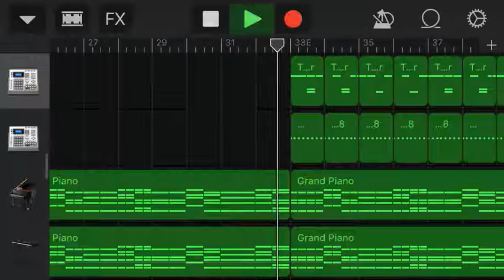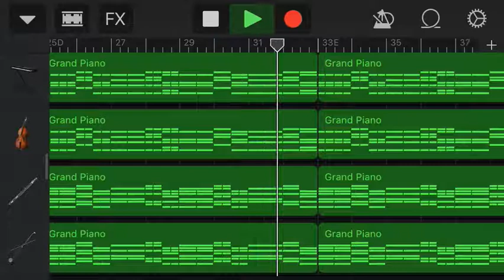Making Trap Beat And Melody First Ever Time Using Garageband *Without Vocals* FOR BEGINNERS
Hey Guys...

This video represents my hidden talent of making trap beat and melody easily 😂😂

Nahhh... Just Kidding

It took me much time to understand about trap genre and make this thing happen out.

This is just a small process for beginners to make beat and melody into trap genre.